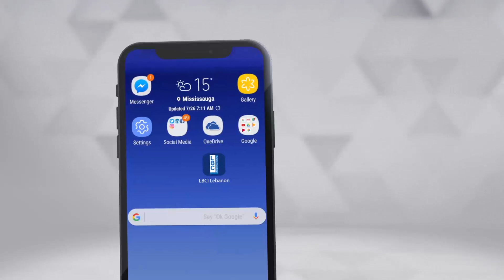لهون وبس - أبرز أقوال المتظاهرين الطريفة